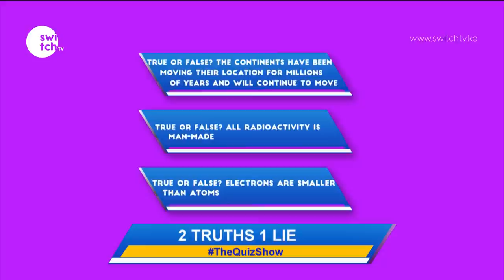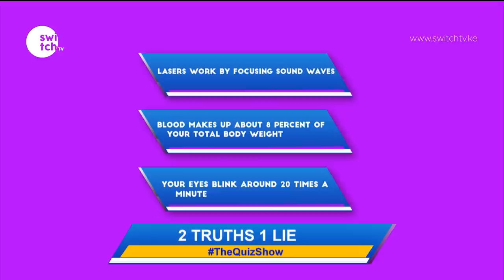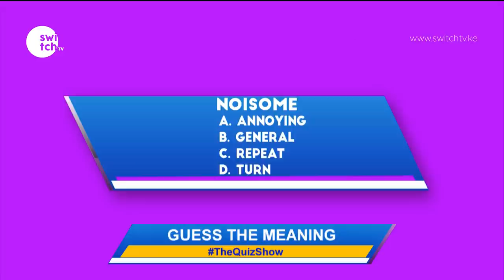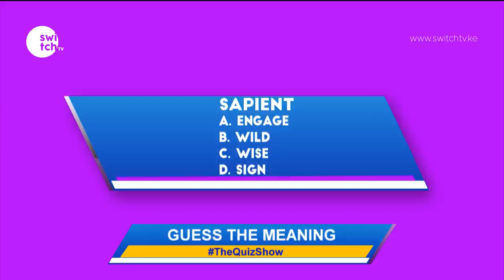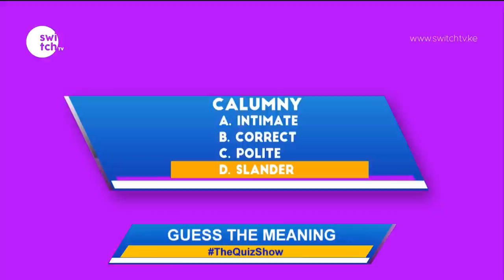What is DMX's real name? The students go against the Pharmacists | QuizSHow